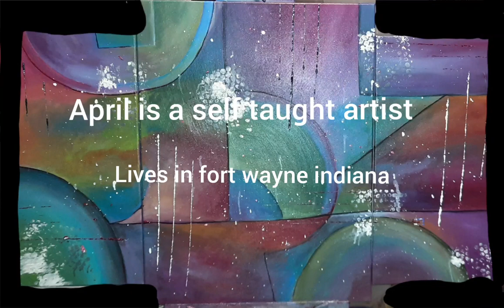Artist Of Paints by April Weller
some of my work an a little about me.